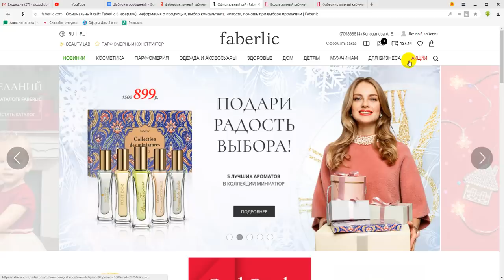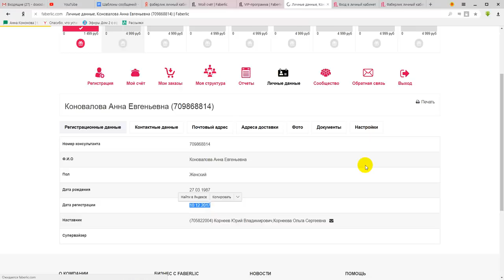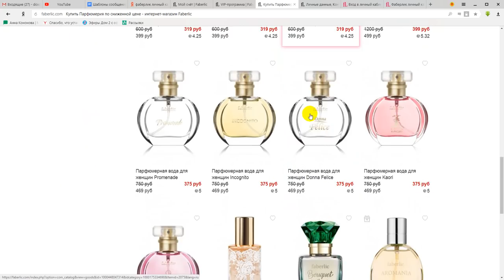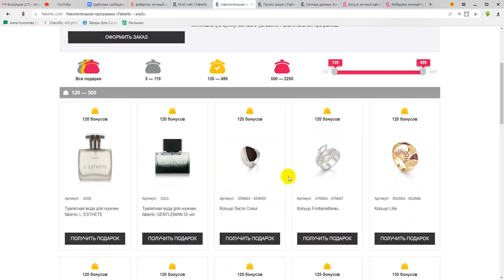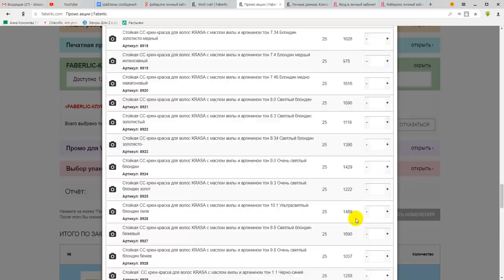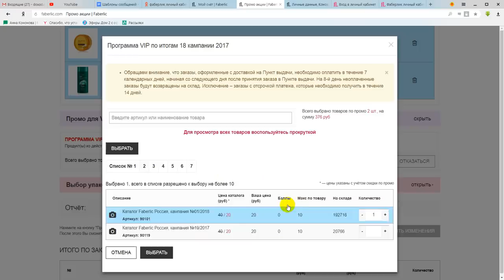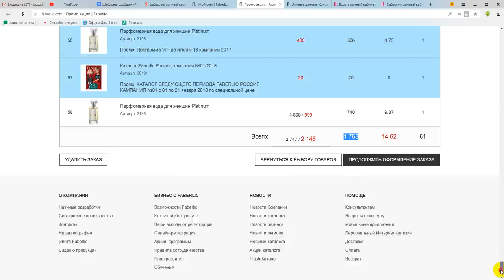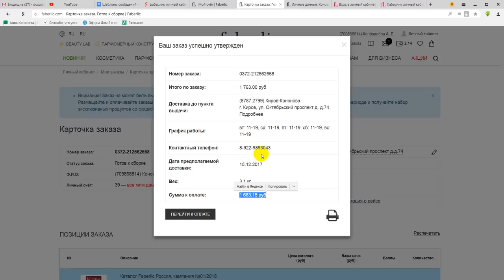Последствия заказа на 127 б. каталог спустя))) Работа в интернете. Фаберлик Онлайн.